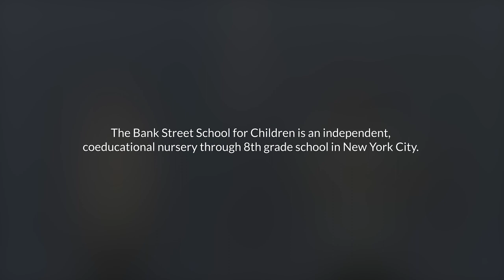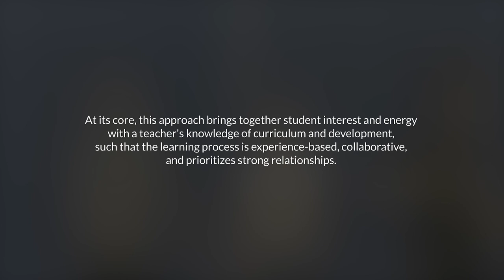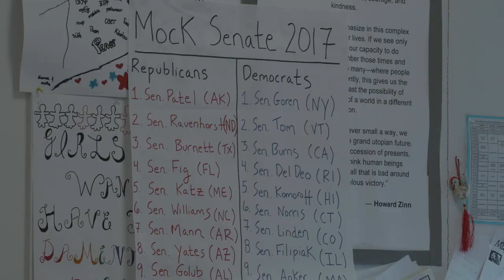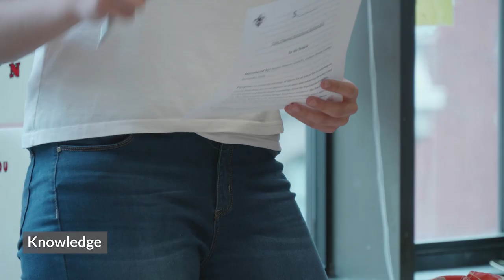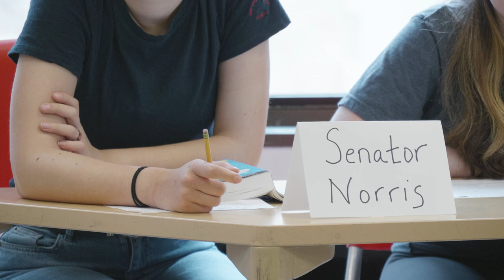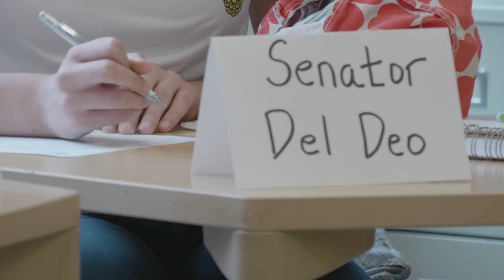A Civics Lesson: Perspective Taking in Early Adolescence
The Bank Street School for Children's approach to teaching and learning is experience-based, collaborative, and prioritizes strong relationships.